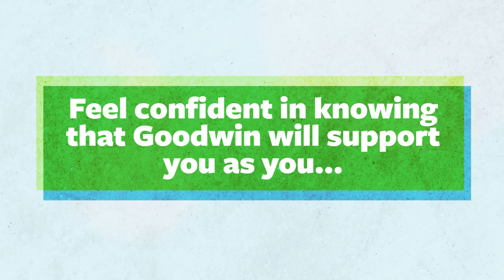Empower Yourself to Build a Better Future. Become a CNC Machinist.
At Goodwin University, we want your goals to drive your future and career. Feel confident and optimistic in knowing that Goodwin will support you as you empower yourself to build a better future. Don’t wait, today is the day.